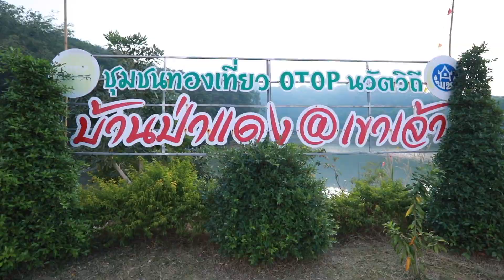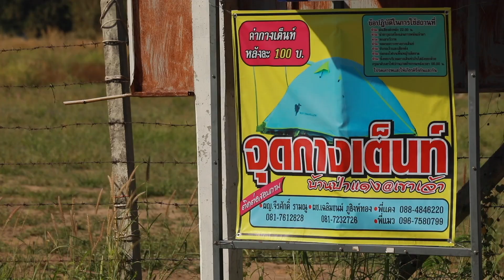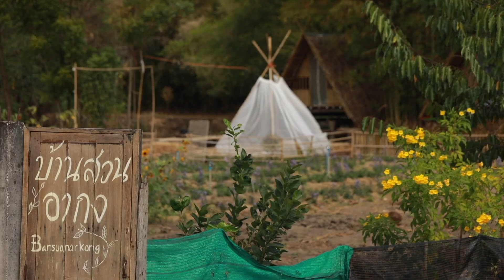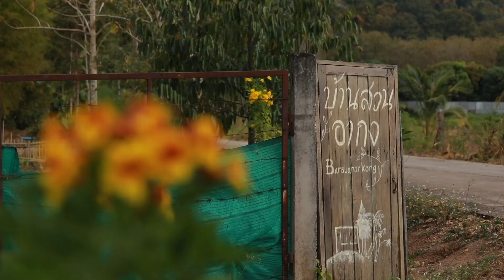บ้านป่าแดง@เขาเจ้า | THE DESTINATION